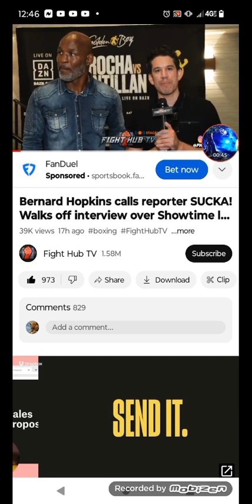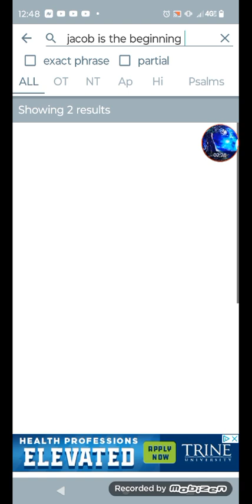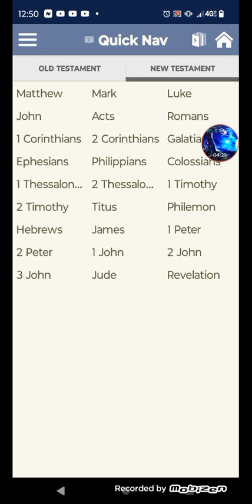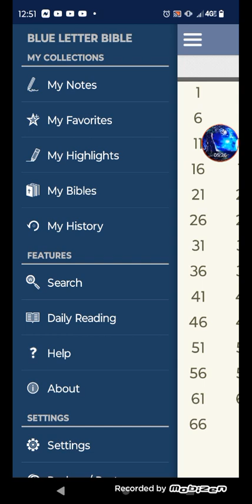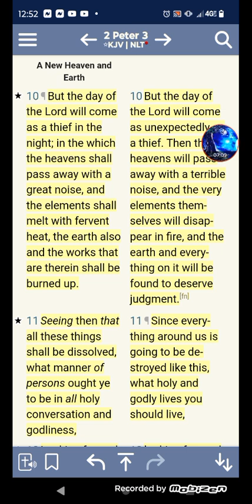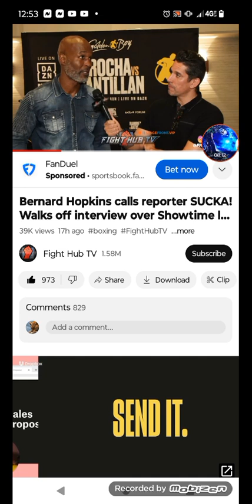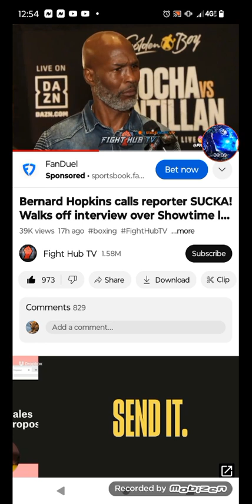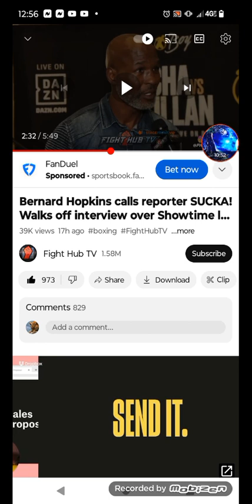The LORD DON'T TAKE PUNCHES 🥊 HIS DISH OUT PUNISHMENT ‼️‼️‼️